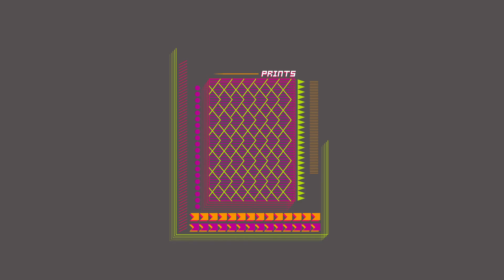LY reel 2012 Title Animation